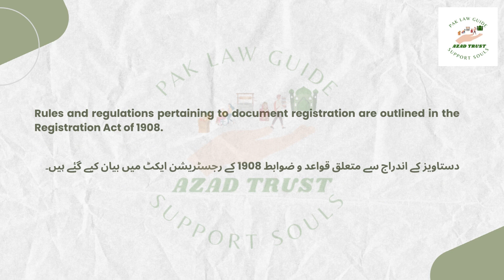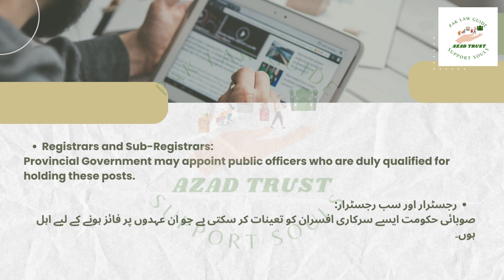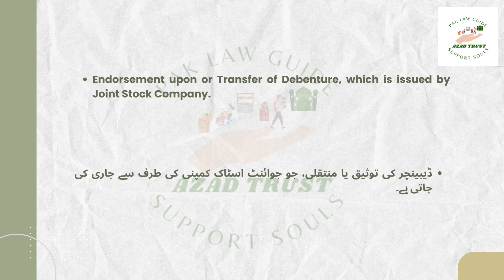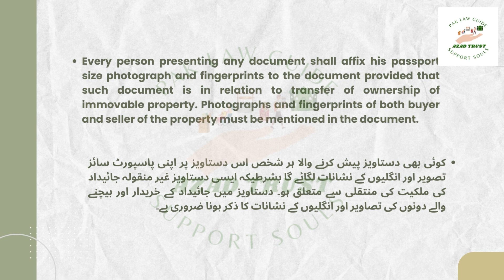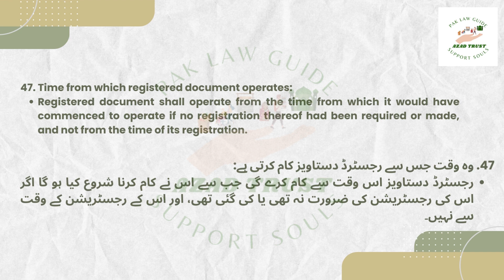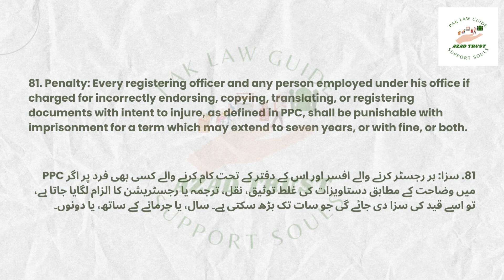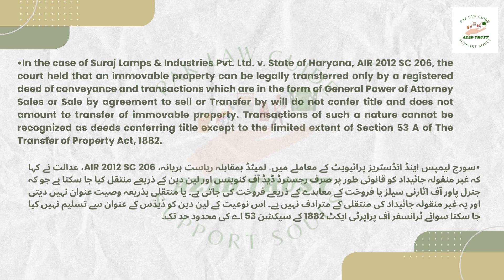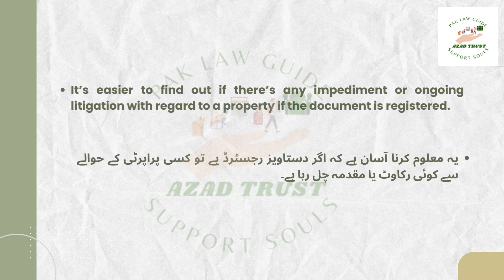Property Laws Registration Act, 1908 in Pakistan | Understanding Land and Property Registration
The Registration Act of 1908 is a significant piece of legislation.

1. **Objective**: The primary objective of the Registration Act, 1908 is to provide a systematic method The Registration Act of 1908 is a significant piece of legislation in Pakistan that governs the registration of various documents. It is a crucial law for the protection of property rights and ensuring legal validity and authenticity of various transactions. Here are some key points regarding the Registration Act, 1908 in Pakistan:

1. **Objective**: The primary objective of the Registration Act, 1908 is to provide a systematic method for the registration of documents to safeguard the interests of the parties involved and to prevent fraud.

2. **Applicability**: The Registration Act applies to the whole of Pakistan, and it covers various types of documents, including property transactions, leases, wills, and other legal instruments.

3. **Registration Authorities**: The Act establishes various registration offices across the country where documents can be registered. These offices are typically headed by the local Registrar, and there are Sub-Registrars who operate under them.

4. **Documents to be registered**: The Act specifies the types of documents that must be registered, such as deeds of sale, mortgages, lease agreements, power of attorney, wills, and other legal instruments that affect immovable property or rights.

5. **Process of Registration**: To register a document, one must submit the document to the relevant registration office along with the prescribed fees. The Sub-Registrar examines the document for legality and, if found in order, records the document and provides a certified copy as proof of registration.

6. **Time Limit for Registration**: Generally, there is no specific time limit for registering a document. However, it's advisable to register documents promptly to avoid disputes and potential legal issues.

7. **Legal Consequences of Non-Registration**: Documents that are required to be registered but are not registered may not be admissible as evidence in a court of law. Additionally, they may not confer any rights or protections upon the parties involved.

8. **Registration Fees and Stamps**: The Act also governs the collection of stamp duty and registration fees, which are necessary for the registration of documents. The amount of fees and duty payable varies depending on the nature of the document.

9. **Penalties for Non-Compliance**: The Act outlines penalties for non-compliance, including fines and imprisonment for fraudulent practices related to document registration.

10. **Online Registration**: In recent years, some registration offices in Pakistan have introduced online registration services to make the process more convenient and efficient.

🔎 HASHTAGS 🔎